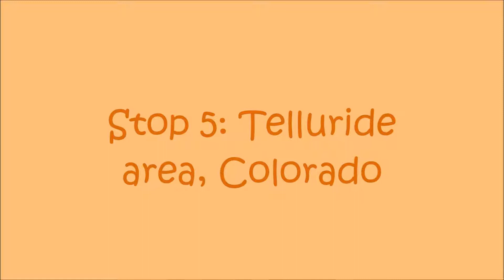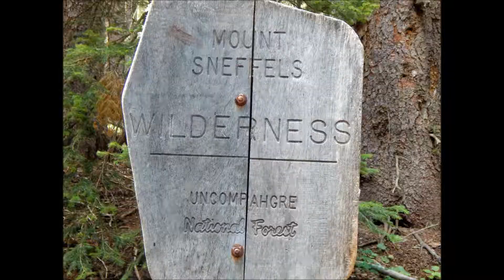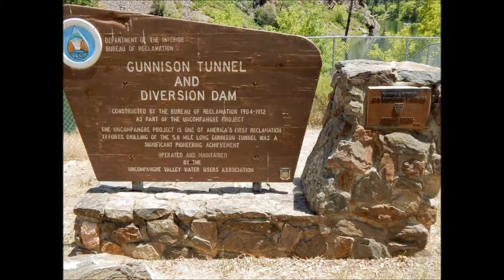Summer trip '18 part 4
Part 4 of my 2018 summer trip. Includes Mt. Sneffels area, Telluride area, and Black Canyon of the the Gunnison. All Pictures and videos were taken by me. The music was performed by: Whiskey Myers - Colloquy, Reckless Kelly - Wicked Twisted Road, and One Republic - Secrets